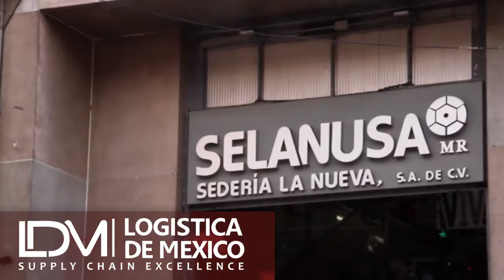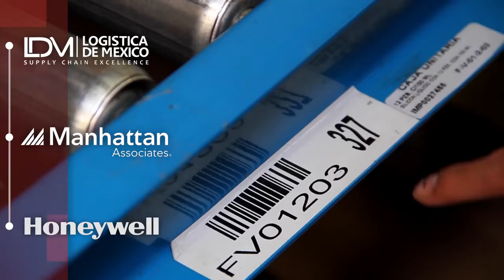Selanusa – Transformando a cadeia de suprimentos tradicional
Selanusa é uma empresa 100% mexicana fundada há mais de 50 anos com reconhecimento Nacional e Internacional, com o objetivo principal de oferecer aos clientes os melhores produtos de armarinho e artesanato, ao menor preço e com atendimento personalizado.

O foco do negócio é a venda por atacado de artigos de artesanato, papelaria, malharia e bordados.

Possuem um catálogo geral de produtos com mais de 50.000 itens, considerando cores, tamanhos e apresentações.

Conheça este case de sucesso e entenda como a Selanusa transformou toda a sua operação logística com um redesenho de seu Selanusa Logistics Center, com a consultoria da LDM – Uma empresa mexicana parceira Seal – e utilizando soluções de WMS e Voz.